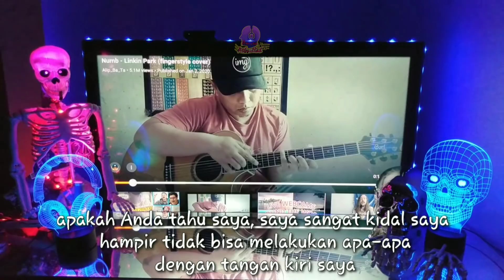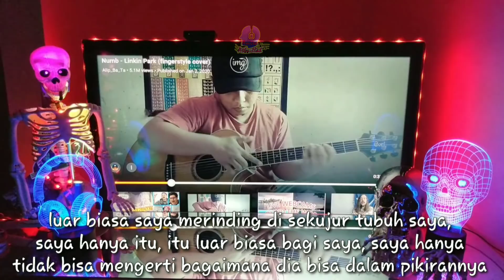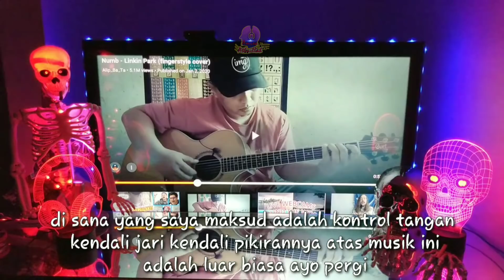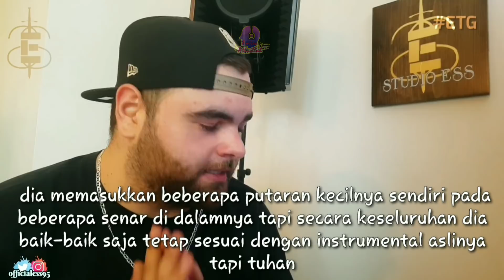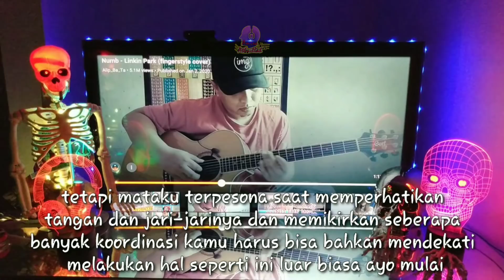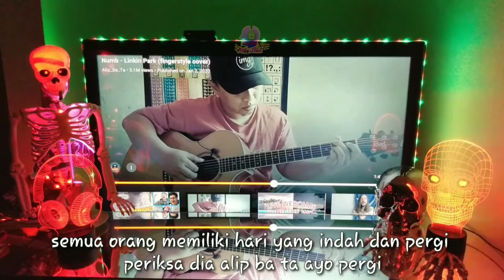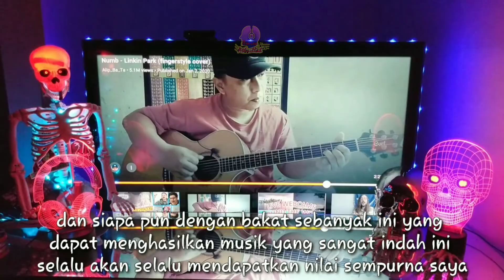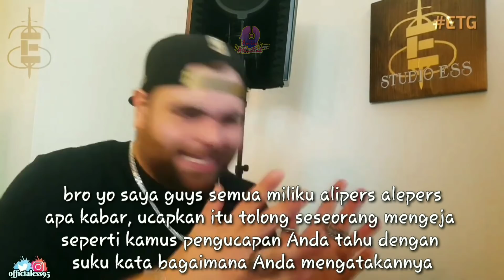Amazing Skills!. Alip Ba Ta Tuan Fingerstyle Cover Seniman Musik Istimewa Dunia - Sub Indo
Yo jangan lupa support all reaktor dalam video dan mohon maaf ya teman-teman kalau ada kesalahan dalam editing dan terjemahan nya 🙏🙏🙏🙏

Terima kasih ya teman-teman sudah mampir dan support channel ini, semoga teman-teman semua di beri kesehatan dan di tambah lagi rejeki nya AMIIINN

                                                Terima kasih